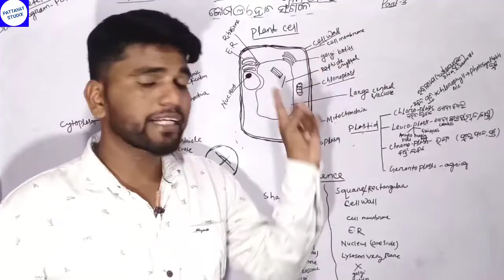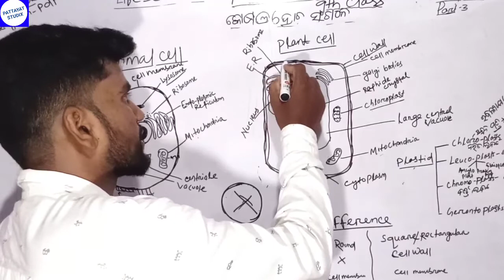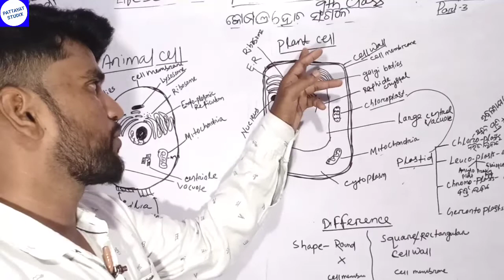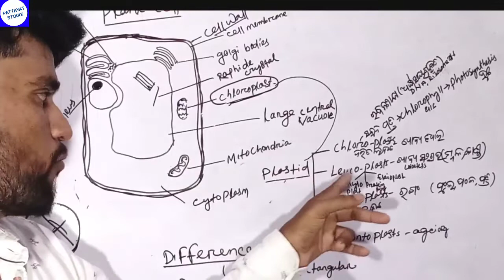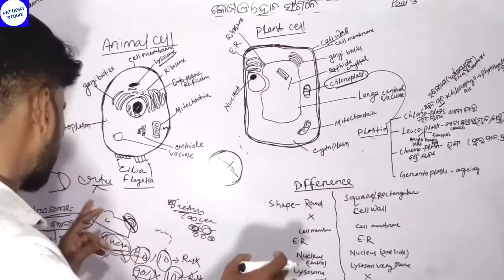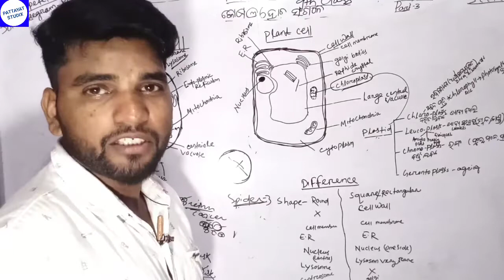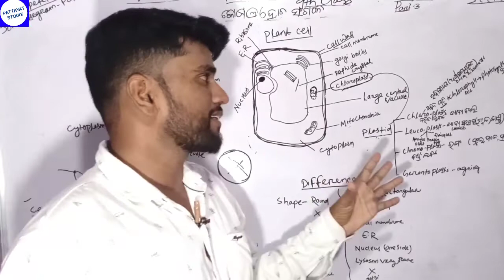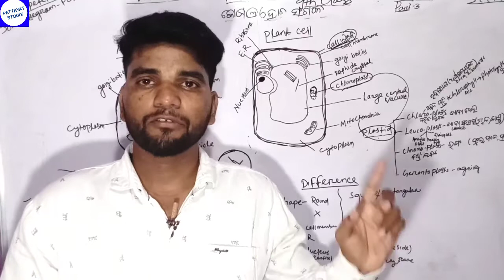Life Science, Class 9, Chapter 2, Difference between Animal and Plant cell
Life science class 9 science chapter ,
9 class science chapter  question answer,
9 class science answer,
9 class science all chapter,
9 class science book,
9 class science book ncert,
9 class science extra questions,
science formula class 9,
science for class 9,
9 class science gk,
9 class science in odia,

As I am a Teacher(Pattayat sir) of Government school odisha under school and mass Education. Here I teach you Online free education to the students of Odisha school which cover all the subjects base on Ncert /Scert. Here you get the details of subject wise concept which help in exams also you get the objective questions.All the viewer(students) to keep watching full video then you will get the details idea of the subject.

Link-